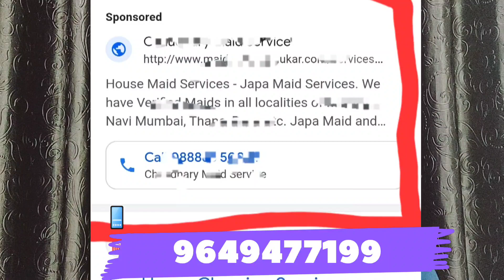Home Cleaning Service Business Google Ads Setup Kaise Kare | #270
Topic : Home Cleaning Service Business Google Ads Setup Kaise Kare | Home Cleaning Business

Aaj Hum Baat Karnee wale ha agar aapka home cleaning service ka business hai to Kaise aap yahan per online leads lekar a sakte hain doston jaisa ki aap jante Hain agar aapka home cleaning service ka business hai to yahan per leads laane ke Keval do tarike Hain jisse ki aap apna Business mein online call la sakte hain ya list lekar a sakte hain online calls ka matlab hai ki agar aap Google per add chalakar aap Google se kafi acche call lekar a sakte hain Google ads ek Aisa system hai yahan per aap kuchh Mani spend karte hain aur Google per home cleaning service dalte hi aapka add Google per logon Ko show ho sakta ha  Google ads per log click karte hain to aapko yahan per call milane ki Jaan se badh jaate Hain Sathi agar aap apna Google my business listing banate hain to bhi aapko achcha kam mil sakta hai To agar aapko home cleaning service ka business online lekar aana hai ya home cleaning service aap karte hain to yahan per online marketing ke liye hamen contact kar

About  Manish Singh Digital

We Provide A Digital Marketing Services In All Over India Are You Looking Digital Marketing Services Like Website Design and Development , Seo(Search engines optimization),ppc , Android Application, social Media Marketing, Google My Business seo, Google Adword Etc Feell Free Contact Us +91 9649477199